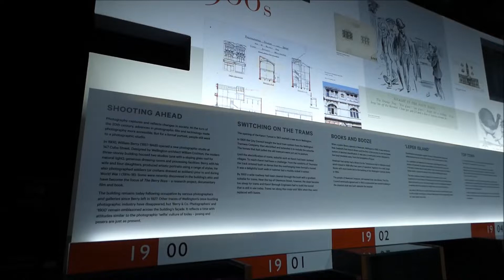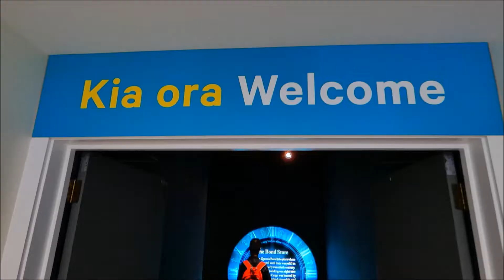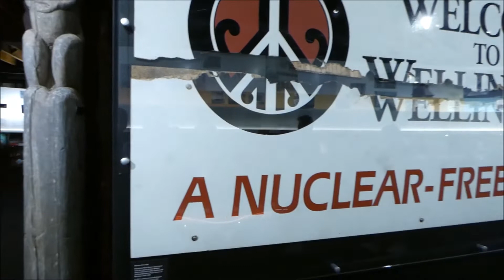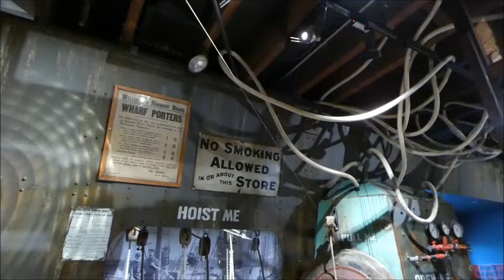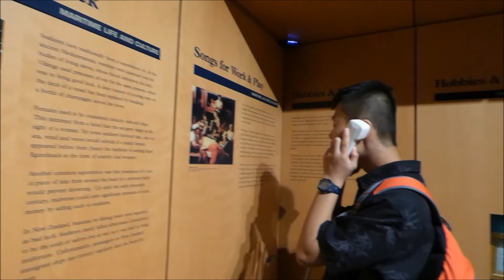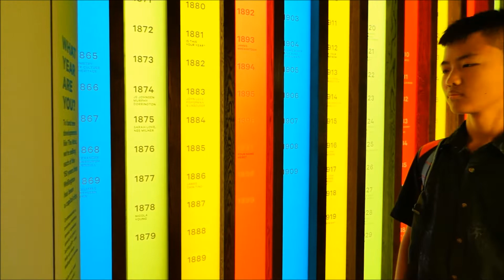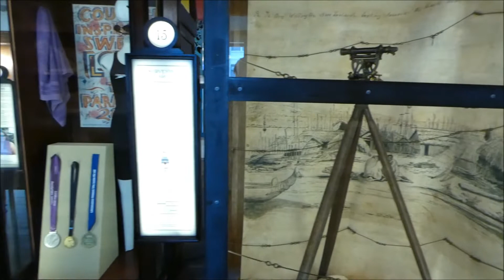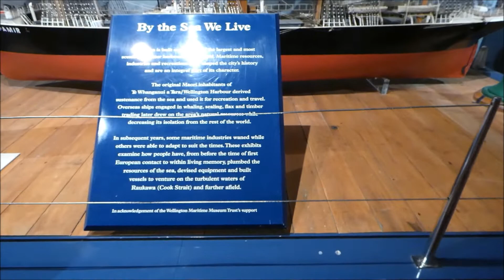Wellington Museum, New Zealand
We visited Wellington museum in January.

The information below is from Wikipedia

"Wellington Museum is a museum on Queens Wharf in Wellington, New Zealand. It occupies the 1892 Bond Store, a historic building on Jervois Quay on the waterfront of Wellington Harbour. It was recently voted as one of the top 50 museums in the world The Times, "